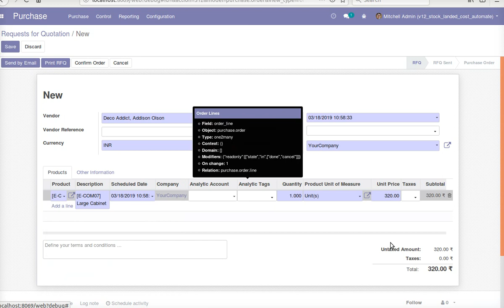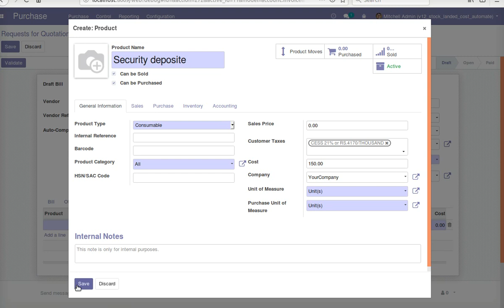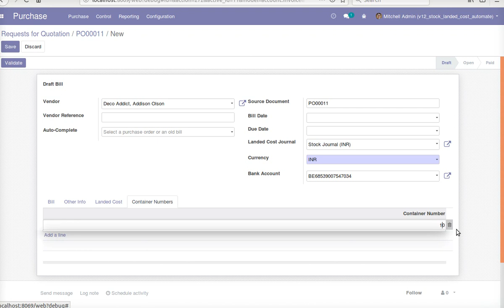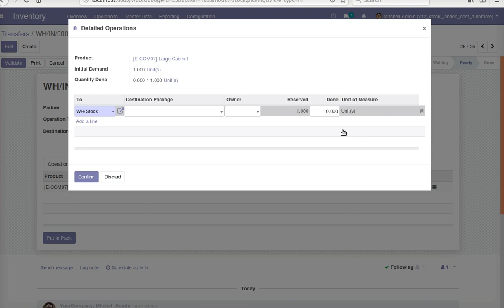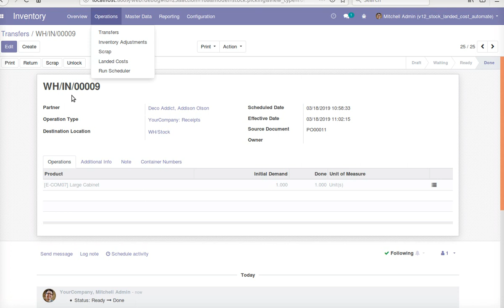How to do Automated Stock landed Cost Calculation based on Invoice | Odoo Apps Features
Odoo doesn't have automated the process for landed cost,
--- you have to add a landed cost manual in different modules, in this odoomodule you can all land cost factors in such logistics, insurance, packages you can add in the invoice, so when you can confirm the order, which creates picking for shipping,
--- all cost will be calculated indirectly in the product you don't need to add this specifically, which can reduce lots of hassle, it is very convenient to use.

1. Purchase AutoCount Landed Cost:-
2. Sale Automated Landed Cost in Odoo:-
3. Stock Landed Cost Cancel and Reverse

1. Reverse and Cancel Landed Cost | Odoo Apps Features:-